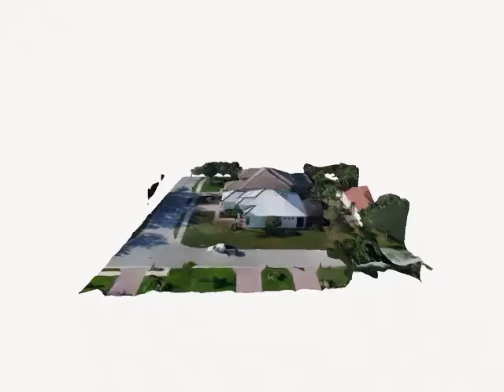Residential Roofing Project - Fort Myers, FL